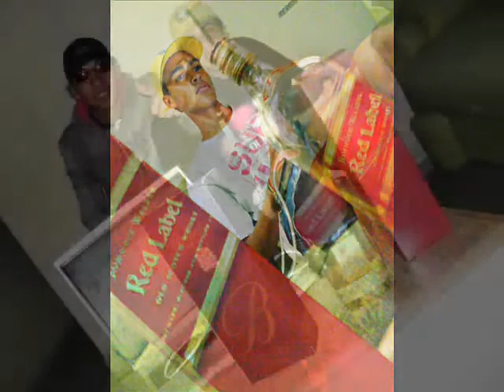MC REINALDINHO PART LUKINHAS & MIKIMBA - ESTILO SENSAÇAO .